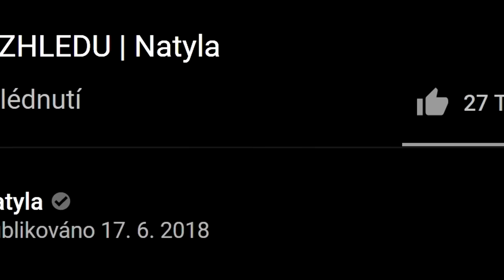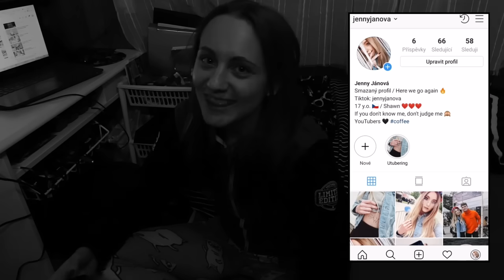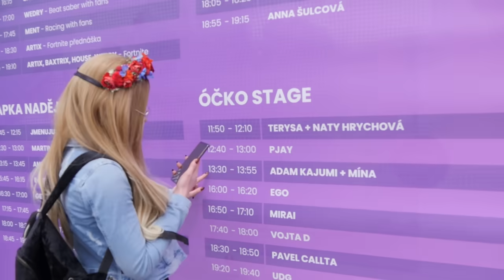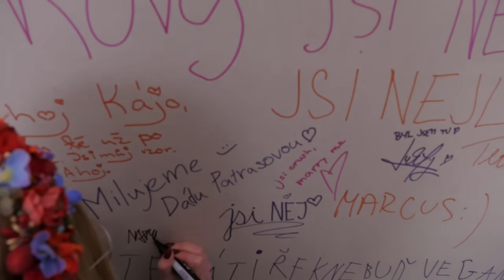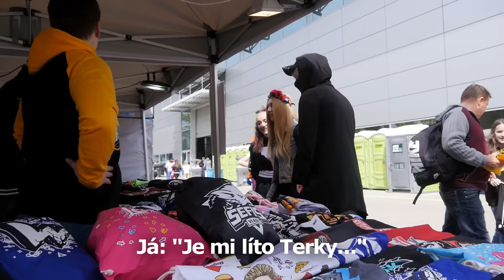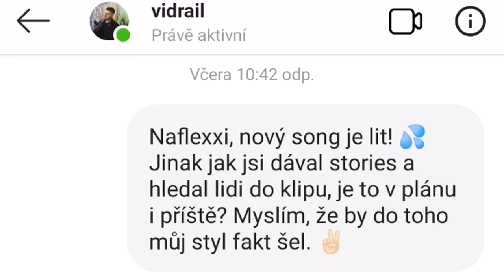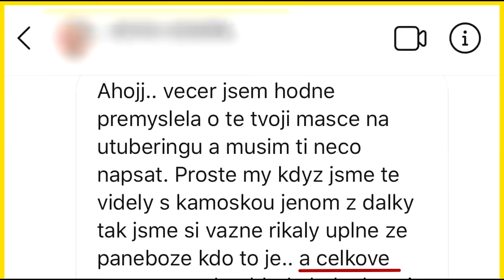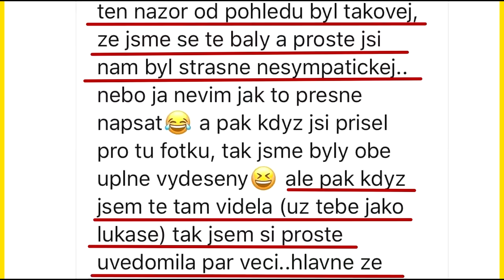TAJNĚ na youtube akci | ZMĚNA VZHLEDU | Natyla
SDÍLENÍM mezi své přátele mě nejvíce podpoříte! ♥

• Technika: Panasonic Lumix GH4 + X VARIO 12-35mm

Natálie Tolarová
Natyla